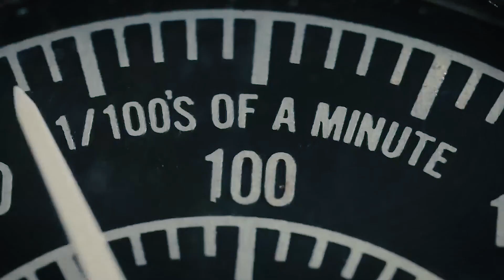Netrako | Consulting, Engineering, & Procurement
Netrako is a leader in consulting, engineering, and procurement, delivering solutions to critical challenges in the energy and materials markets. We work on some of the world’s largest, most complex projects to secure reliable, and affordable energy.